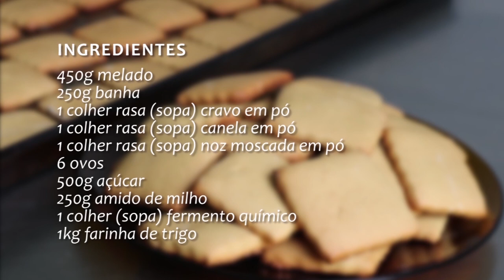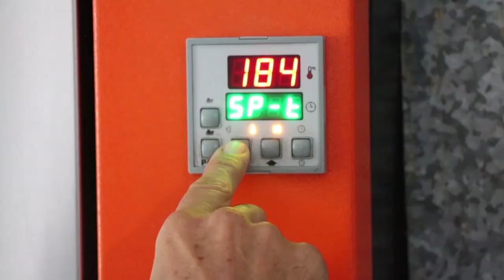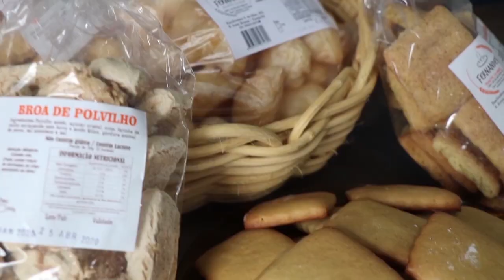Receita bolacha de melado - Rio Grande Rural